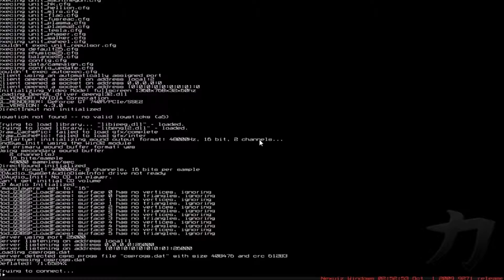Slendytubbies y Nexuiz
Antes era de mi otro perfil pero ahora es de Yosy de Galicia